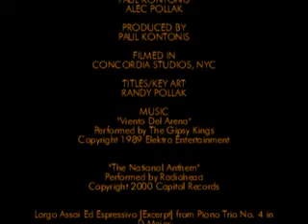BACKGAMMON The Movie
It is the tale of a rivalry between two ruling clans and their patriarchs. One that can only be settled by a game of backgammon. Through generations they battle. Who wins? You decide. Produced in 2003 by Alec Pollak and Paul Kontonis.

Starring Paulito Cebolla and Perod Lope
Original Screen by Paul Kontonis
Hands by Nong
Costume Designer Ricky Del Man
Lighting by Tom Concordia
Cinematography by Tom Concordia
Directed by Paul Kontonis
Produced by Alec Pollak and Paul Kontonis
Titles and Key Art by Randy Pollak